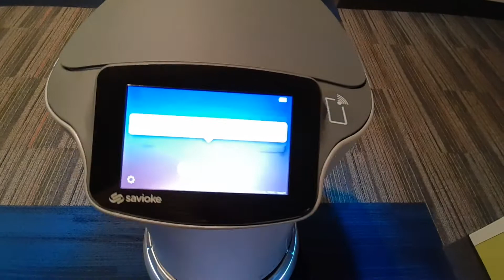Robot delivery at Holiday Inn Express in Goodlettsville, TN.